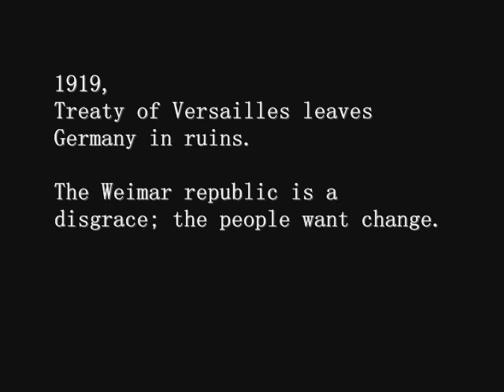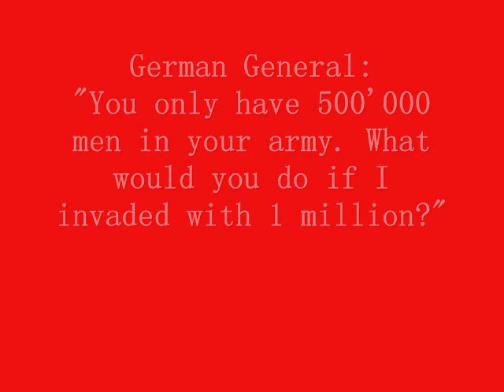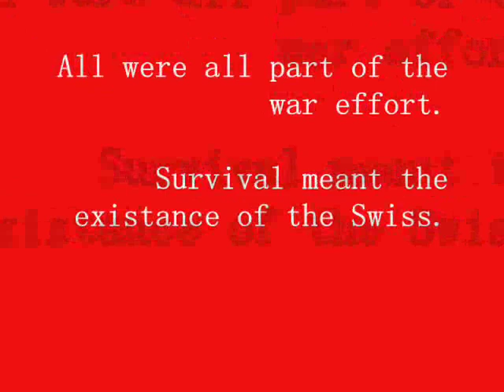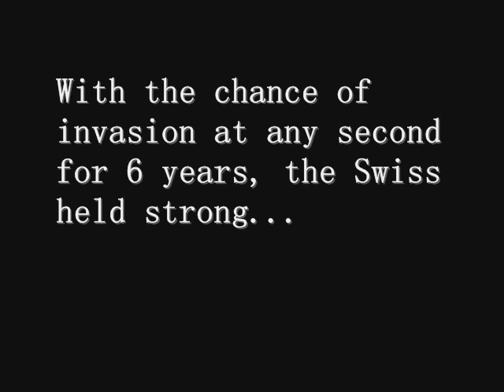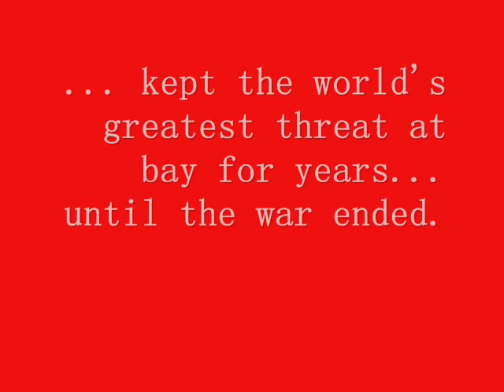Die Schweiz im Zweiten Weltkrieg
A short video I made showing Switzerland during World War Two.

We have been highly undercredited for our roles in world growth, and we should rightfully be known for everything we've done. We are the longest lasting, and most powerful democracy and milita in the world but the world doesn't know that. Here's my part in teaching the world the importance of Switzerland.

This video was made by me, please don't copyright or steal someone elses work. Have honor in yourself.
Some ideas and inspirations were from this video:
So credit to that maker!

Note: Yes this video shows the "pros" of how Switzerland survived WWII, and I wouldn't be surprised if the government did give money to the Axis and hold their money and god knows what. The information I used was all in print. Books, trustable sites; I made -nothing- up. I am a very proud Swiss and as it stands not many people know anything about Switzerland. I myself have lived in the US for about 8-9 years now and never learned Swiss history in school or anything. Everything I know is self-taught. I've read books on the topic and done reseach just for fun because I care about history, and I care about my country. I welcome any comments but please be aware that this video is educational and ment to show that the Swiss people did unite during those dark times and endured for their survival and that of their, my, nation.

Over 10'000 views! : )

Over 25'000 views! :D

Over 50'000 views!!! :D (November 1st 2011)

Thank you very much! Enjoy the video!

Hopp Schwiiz!